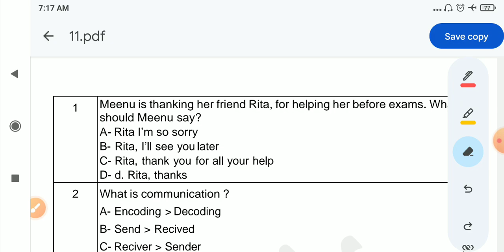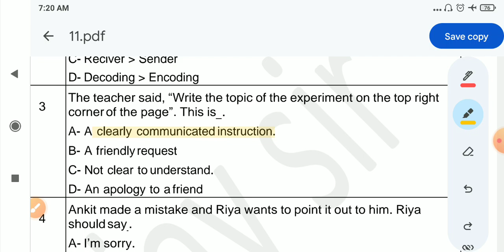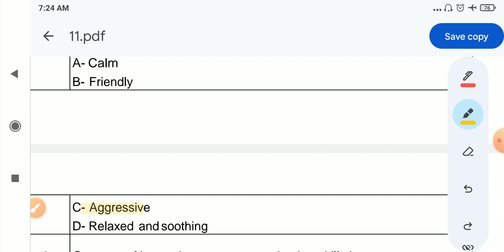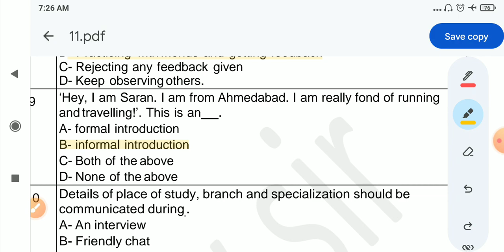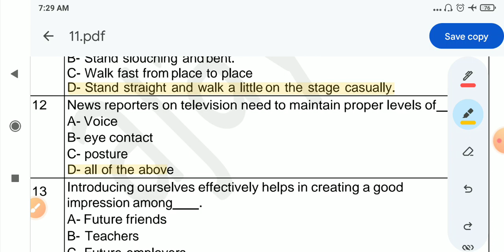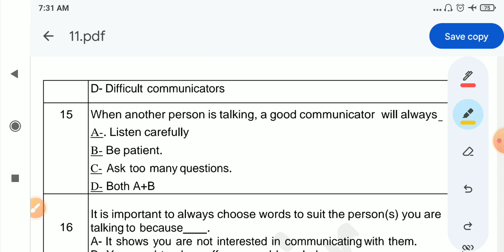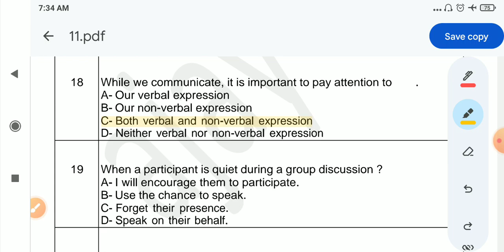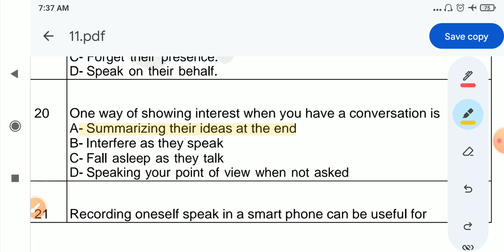06।Employability skills ITI first year for All Trade। आईटीआई परीक्षा2023।निमी पैटर्न के प्रश्न।MCQs।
06।Employability skills ITI first year for All Trade। आईटीआई परीक्षा2023।निमी पैटर्न के प्रश्न।MCQs।

Employability skills ITI first year for All Trade
।employability_skills_questions
ITI Employability skills questions and answers pdf 2022

ITI Employability Skills Question paper 2022 PDF

ITI Employability Skills questions and

answers PDF Download

Employability Skills ITI Question Answer PDF 1st Year

Global ITI Employability Skills 2nd Year pdf

ITI Employability skills questions and answers PDF 2022 NIMIemployability skill

لا